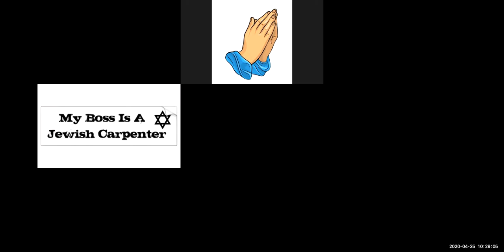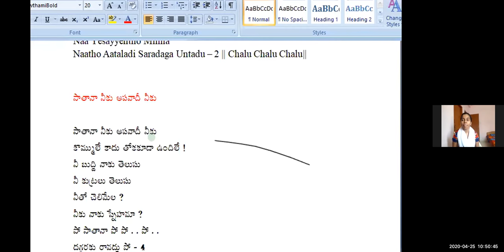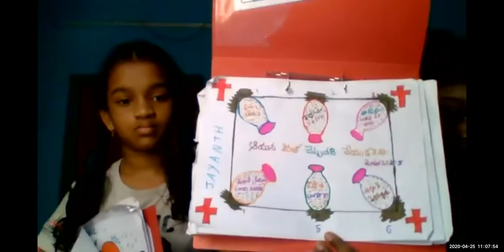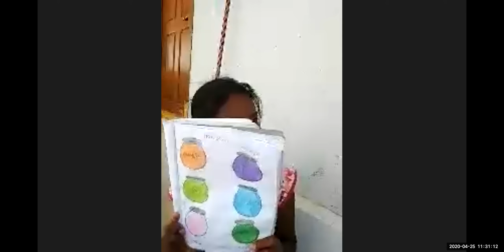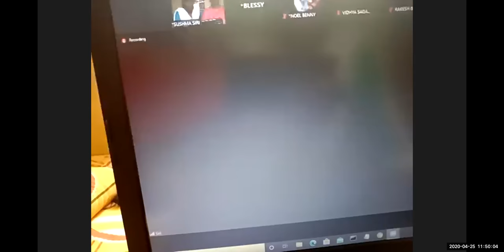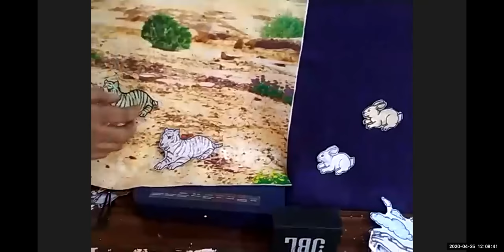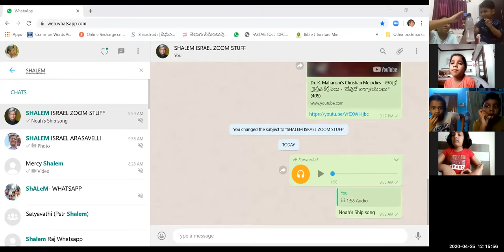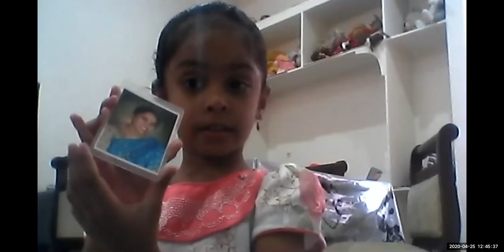LW CHILDREN CLUB 25 APRIL 2020 నోవహు ఓడ By Nirmala విజయ్ ఛార్లీ చాప్లిన్